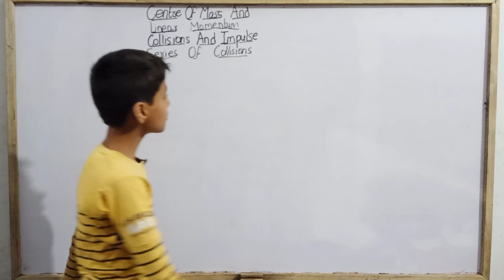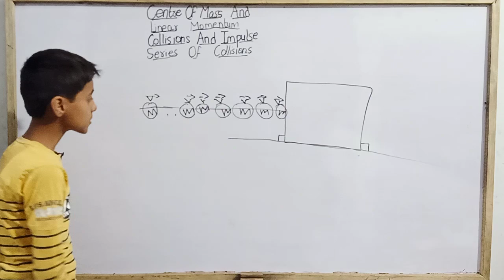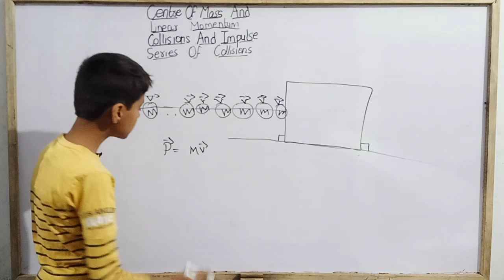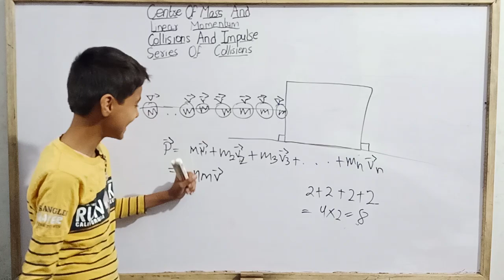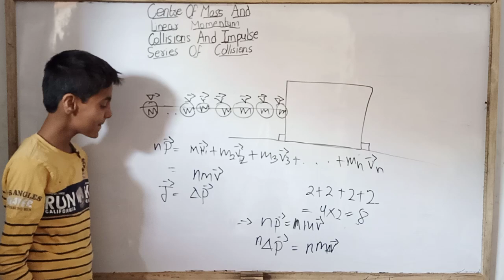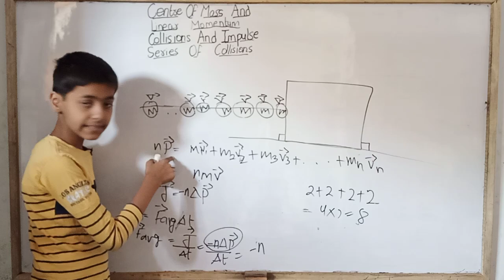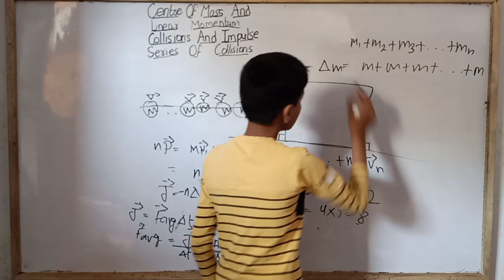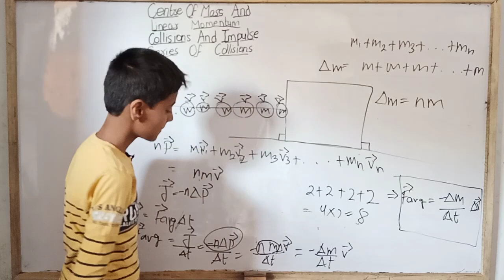Series Of Collisions|Centre Of Mass And Linear Momentum|JEE|NEET|Class 11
Hello everyone.
Today we are going to study series of collisions with Sarim Khan.